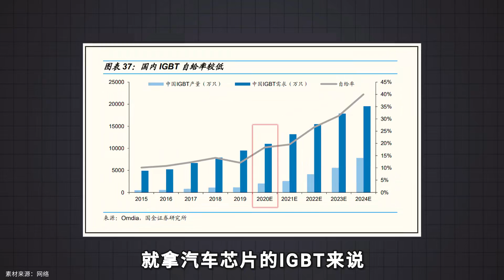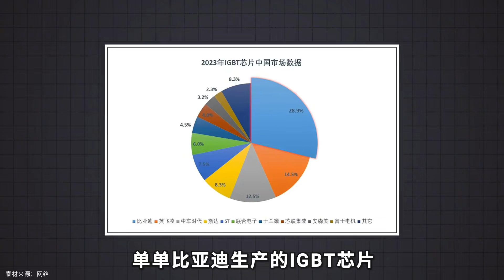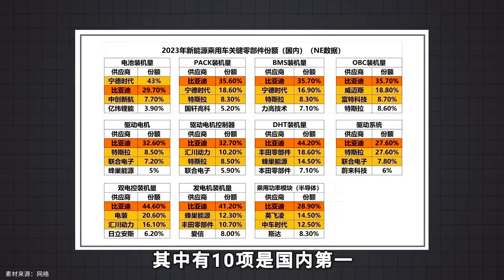欧美也怕了，比亚迪疯狂降价，背后真相竟是中国技术集体突破！